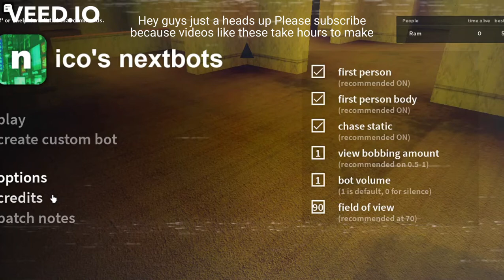How to get third person in nico's nextbots!